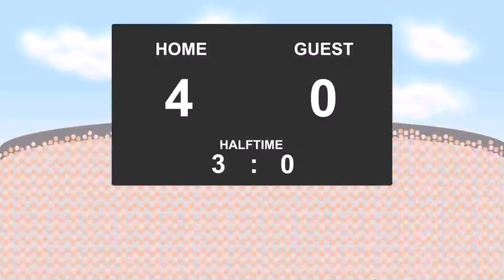19.08.2017: Rubin Kazan - Anzhi Makhachkala (6 - 0)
Rubin Kazan against Anzhi Makhachkala
          6 - 0
4' - Jonathas (Goal)
10' - Alan Bagaev (Yellow Card)
15' - Gokdeniz Karadeniz (Goal)
31' - Jonathas (Goal)
60' - Moritz Bauer (Yellow Card)
62' - Elmir Nabiullin (Goal)
85' - Yann M'Vila (Goal)
87' - Maxime Lestienne (Goal)